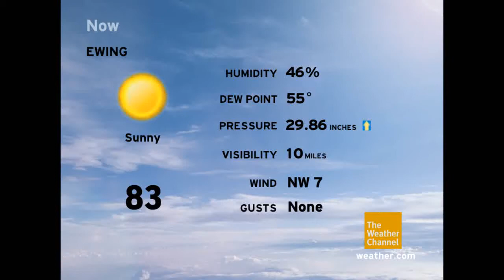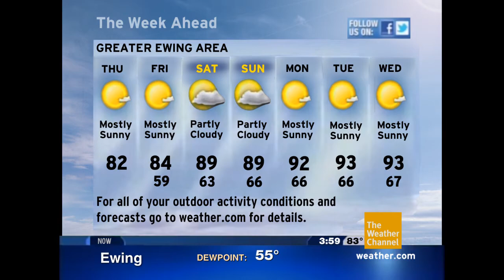Local on the 8's Emulation - 8/27/15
Here is an emulation of the IntelliStar for Ewing, New Jersey. This was requested by TheOfficialNorman. I decided to use the orange Weather Channel logo for no reason at all. I just thought it would be cool to use that logo for once. As you can see, I changed a lot of things. I'm still working on the LDL intro. It's a WIP. I also changed the drop down function for the products on the LDL. There isn't any fade in anymore. I also changed the audio ducking. Instead of the background music returning to normal volume after the narration ends, it remains ducked until the 7 day outlook. This kind of took a while to make because Vegas Pro wasn't encoding the video aspect ratio properly.

I might try to make an emulation for the old IntelliStar design. But making all the backgrounds takes such a long time.
I'm still going to make an emulation for
Cirren Jones and Roly Ortega.

The CC data was from weather.com
The radar was from Wunderground
And the forecast data was from weather.com

The song featured is "Pick Up The Pieces" by Kenny G. Which happens to be one of my favorite jazz songs.